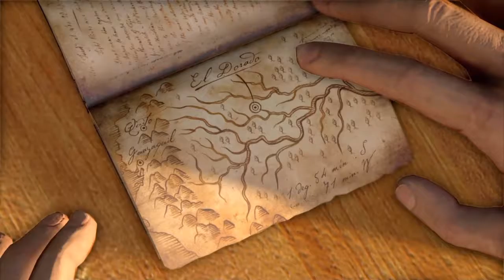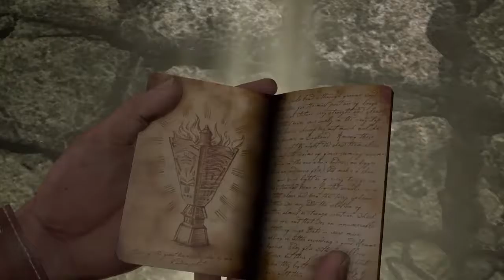Uncharted part 1